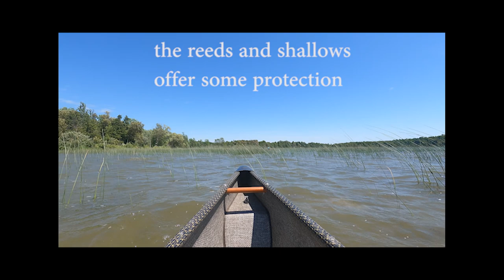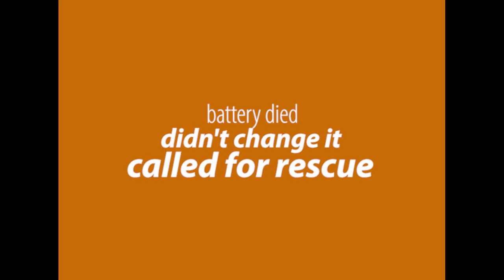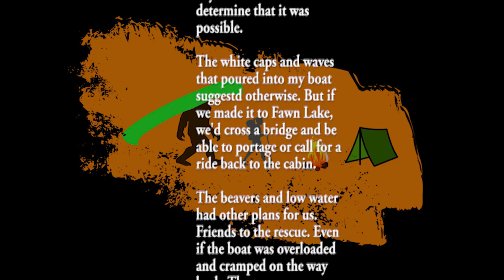Stranded on Moose Lake | Power Boat Rescue - 06/23/21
Wednesday June 23 provided another sunrise shot. The forecast was sunny and hot today - highs of 86. Going off a forecast from the previous day, Chet suggested we try to get to Fawn Lake by finding the channel off of Moose Lake. The 6 mph winds however were now 16 mph and coming from a completely different direction than when we launched. There was no paddling back across the lake. Getting to Fawn and portaging back would be the only option - other than rescue. We fought through 3 beaver dams. Upon seeing another beaver dam, several fallen trees and a severe lack of water, we admitted defeat and headed back to Moose Lake to call for rescue. Nick and Sarah fortunately had everyone out in the boat so it was tight quarters getting back. I soaked in the lake to recover. The sunscreen I put on was ineffective.

Friends invited us for a week long vacation in Minnesota. Shady Shore Resort is celebrating 85 years. The land was first settled in 1892 as a homestead. The first cabin (Old Pioneer) was built in 1936. Three more (Homesteader, Sunrise and the Resort House) were completed in 1945. In 1973, cabins were upgraded with plumbing and kitchens. We stayed in the Old Pioneer which was charming and suited us very much. They were rustic without amenities such as air conditioning or wifi, but this vacation was about relaxation and that's what we got. The bed was so comfortable. The kitchen was set with a stove/oven, refrigerator, microwave and various cookware and utensils. It was a pleasure to find 7th Generation dish soap in the kitchen - my sensitive skin really doesn't tolerate just any dish soap. Just outside the door was the pier for the personal watercraft. Of course I was using it as my sunrise stand every morning. I may have paddled every day we were there.